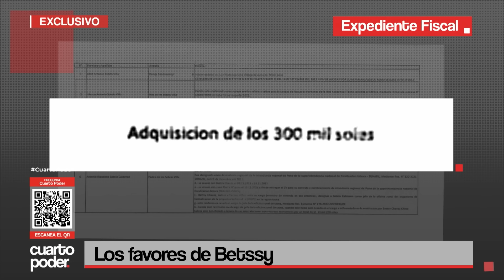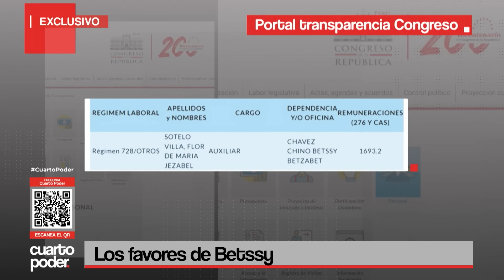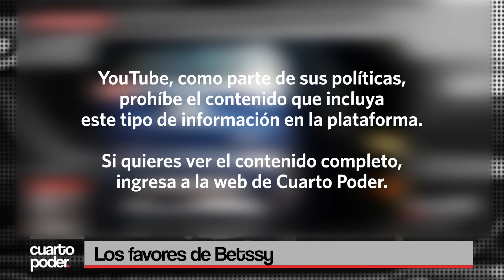Los favores de Betssy | Cuarto Poder | Perú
Cuarto Poder tuvo acceso a la investigación fiscal contra la ex ministra de Transportes, Betssy Chávez, sobre un presunto tráfico de influencias para favorecer con cargos públicos a los familiares de su ex pareja Abel Antonio Sotelo Villa. Las indagaciones ponen en jaque a la exministra y suspendida congresista, a quien además se acusa de haber intervenido en la contratación de al menos otras 16 personas, incluyendo su medio hermano Edison Quispe Chino y su familiar Emily Chino. Su ex pareja, Antonio "Tony" Sotelo ha sido sindicado también de haber recibido 70 mil soles del ex prófugo ministro Juan Silva. Hoy, Sotelo y su familia vive en prosperidad en Tacna que incluye la compra de una camioneta por 49 990 dólares del año y al contado.